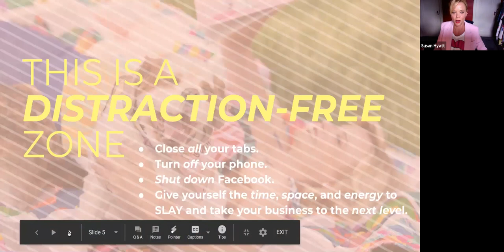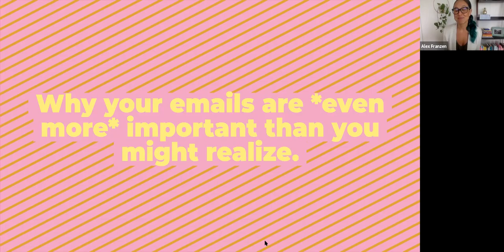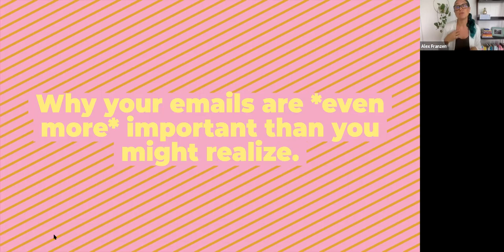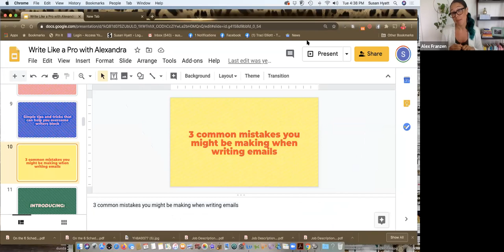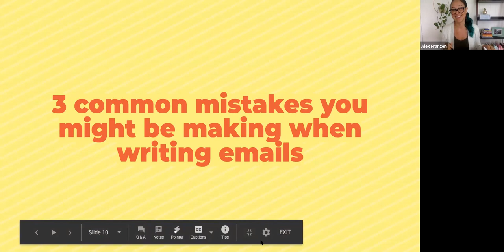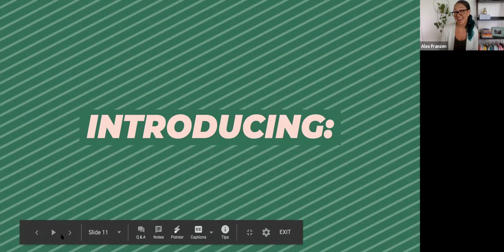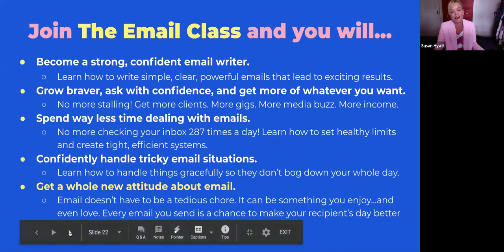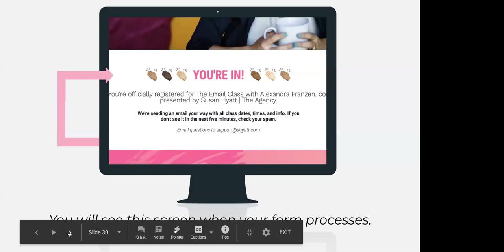How to Write Like a Pro with Alexandra Franzen and Susan Hyatt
Your emails have the potential to make serious money. In How to Write Like a Pro with Alexandra Franzen and Susan Hyatt, learn how you can take your emails to the next level and...

+ Learn how you can write the kind of emails people *HAVE* to open.
+ Learn 3 simple tricks to overcome writers block.
+ How Alex writes massively successful emails that bank $100k+ in sales.

Want to learn *EVEN MORE* from one of the top copywriters in the industry?

Learn how you can enroll in The Email Class and get 40 pre-written emails and co-writing classes from a copywriter and Communication Consultant, Best-selling Author and Email Nerd. As seen in Times, Forbes, Newsweek, Huffpost, Lifehacker, and The Los Angeles Times.

Alexandra Franzen is a writer based in Hawaii. She has worked as a copywriter, ghostwriter, and communication consultant for 10+ years, serving companies of all sizes.

She’s a master at writing emails that inspire people to say “Yes!”…and she’s the secret-weapon, behind-the-scenes writer behind numerous marketing campaigns and 6- and 7-figure product launches.

She’s known for her clear, calm, refreshing, keep-it-simple approach, and loves helping people see that writing doesn’t have to feel so overwhelming. Every email you send is an opportunity to brighten someone’s day, while getting something you want. Win-win!

Alex has written articles for Time, Forbes, Newsweek, Huffpost, and Lifehacker, and has been mentioned in places like The New York Times Small Business Blog, The Los Angeles Times, The Atlantic, USA Today, StyleCaster, Buzzfeed, Brit+Co, and Inc.

She’s the author of several books, including The Checklist Book, You’re Going to Survive, 50 Ways to Say You’re Awesome, and a journal for couples called Our Q&A a Day (#1 Amazon bestseller for several consecutive years).

She’s also the founder of the Tiny Press, an award-winning publishing imprint specializing in short books, 100 pages or less.